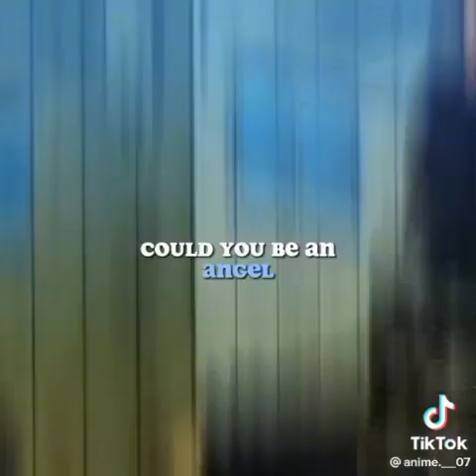Tik Tok Tokyo Revengers#204#toykorevengers | Anime và Manga